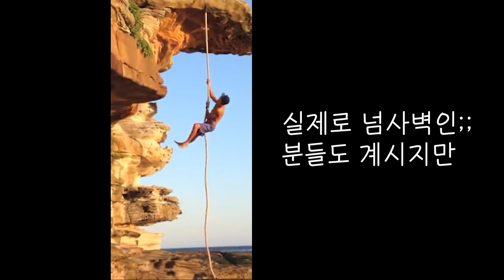농구선수 최준용 찐 웃긴영상 (절친 이대성+라건아)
이대성 농구선수 인스타그램